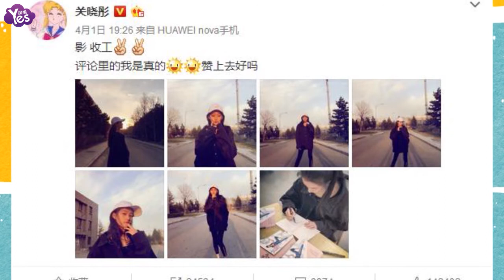【3年前】關曉彤收工心情好 曬照凹造型秀傲人長腿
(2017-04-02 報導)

4月1日，“國民閨女”關曉彤在微博曬出一組收工照。照片中，她一身黑衣，站在路上凹造型。照片中的她大長腿依舊很搶鏡，羨煞旁人。